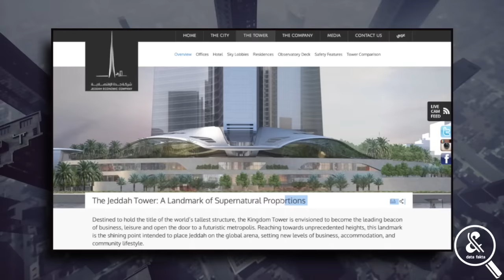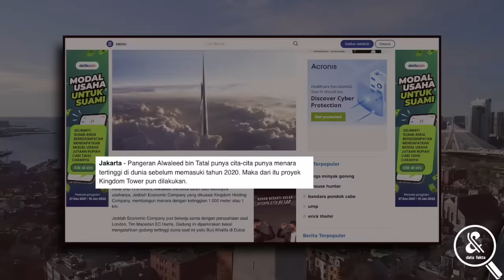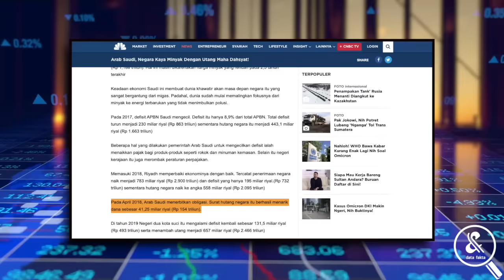JEDDAH TOWER : CALON GEDUNG PENCAKAR LANGIT TERTINGGI DI DUNIA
Tidak semua orang menyukai ketinggian, tapi akan ada segelintir orang lainnya yang terobsesi melampaui batas sebelumnya. Kurang lebih demikianlah gedung pencakar langit terus bermunculan. Akan ada yang tinggi namun yang lebih tinggi juga bermunculan tak kalah banyaknya. Nah, kali ini data fakta akan hadir dalam ulasan seputar Jeddah tower yang disinyalir akan menggeser posisi Burj Khalifa sebagai gedung pencakar langit tertinggi di dunia. Simaklah!